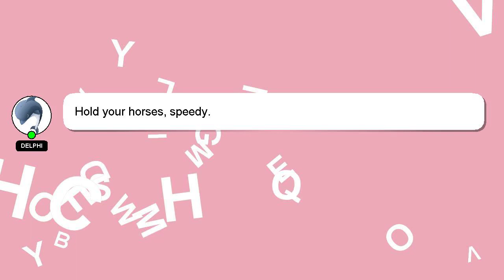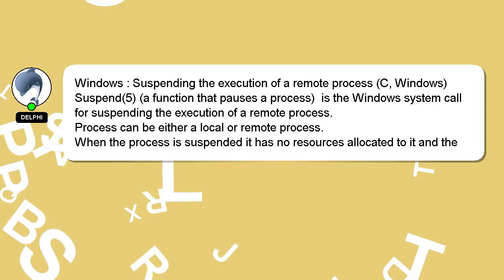Windows : Suspending the execution of a remote process (C, Windows)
execution Windows) remote of (C, a Suspending the Windows : process